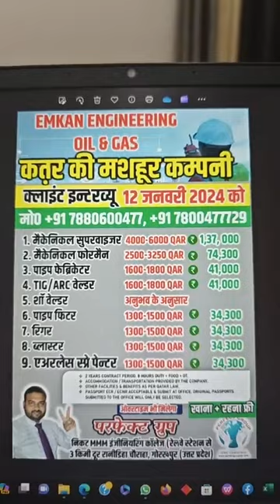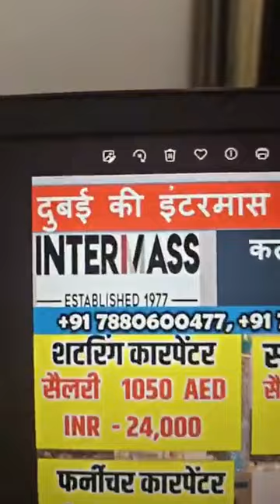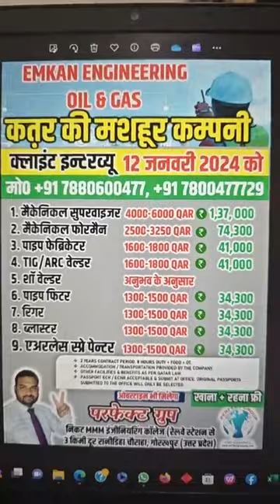10 से 12 जनवरी तक क्लाइंट इंटरव्यूज जबरदस्त कंपनी का